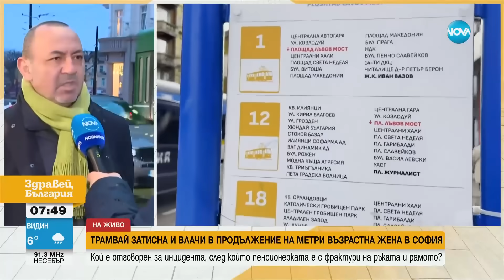Трамвай затисна и влачи с метри възрастна жена в София - Здравей, България (08.01.2024)